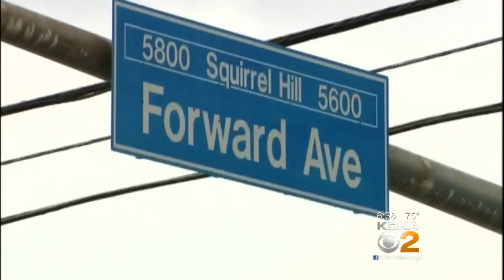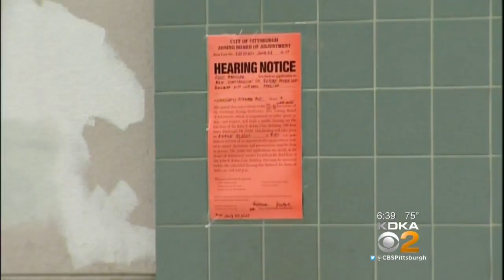'Gateway To Squirrel Hill' Could Get Facelift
A local developer is hoping to give the “gateway to Squirrel Hill” a facelift; KDKA's John Shumway reports.